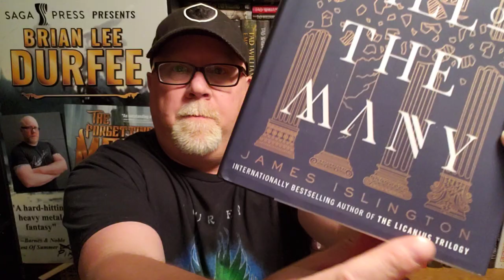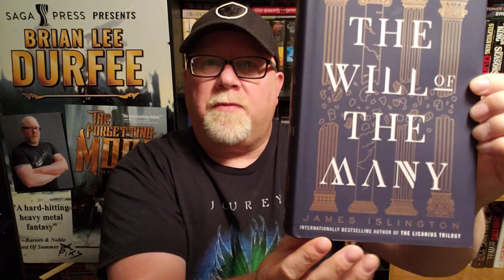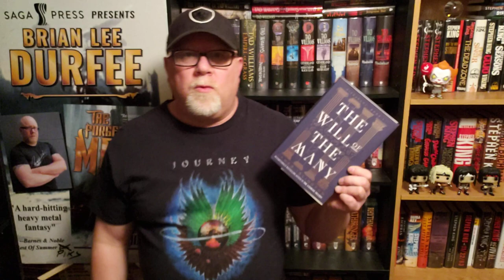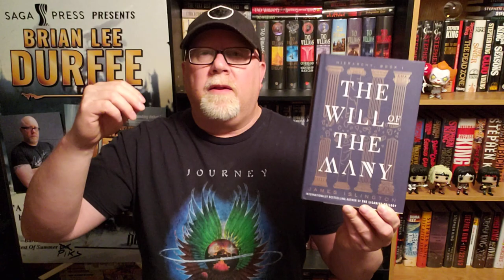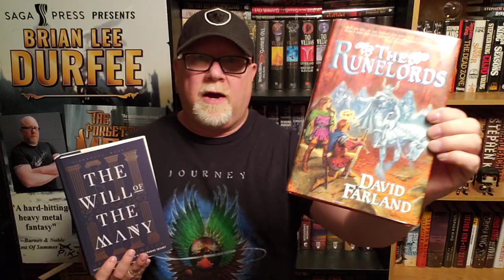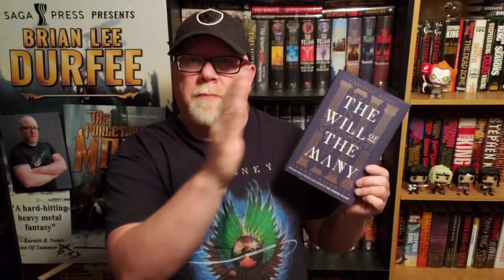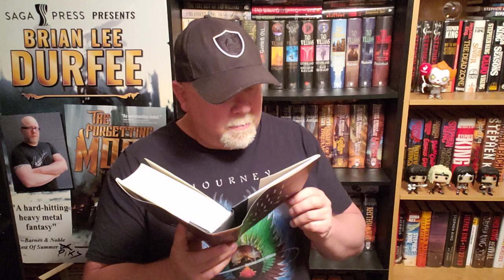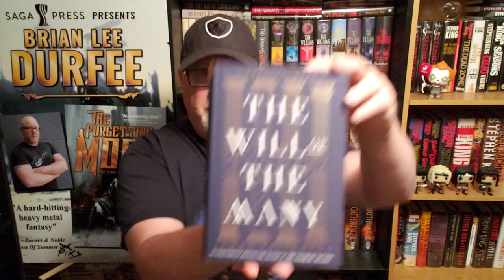THE WILL OF THE MANY / James Islington / Book Review / Brian Lee Durfee (spoiler free)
Wherein our hero Durfee reviews the great new epic fantasy novel The Will Of The Many by James Islington